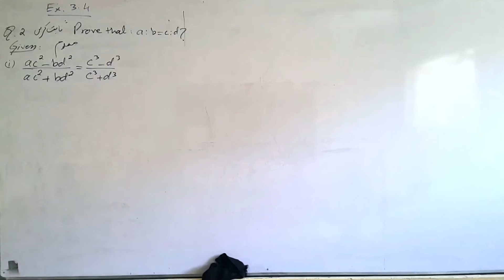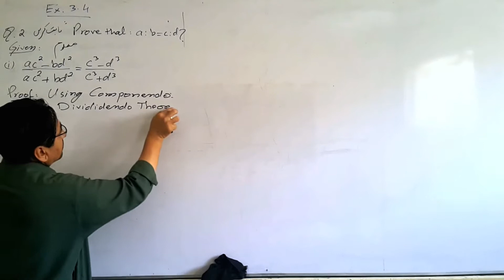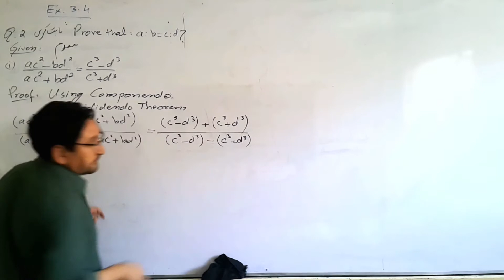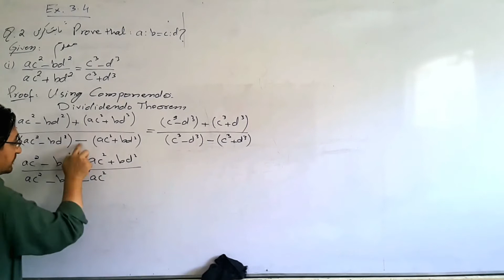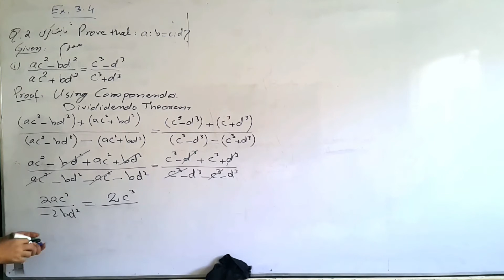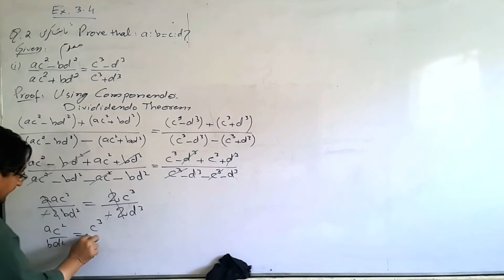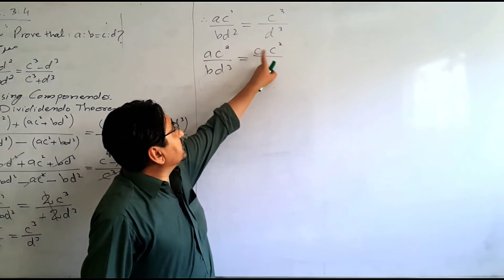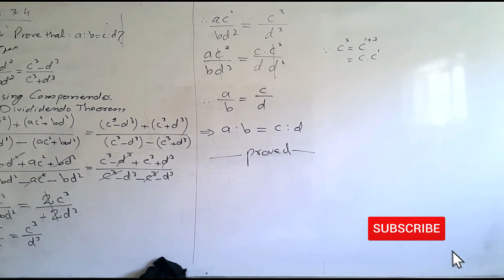10th Math Exercise 3.4 Question No. 2 Part (ii) , Balochistan Board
Question 2: Prove that a:b=c:d if

Theorems on Proportions
Theorem of invertendo
Theorem of Alternando
theorem of Componendo
Theorem of Dividendo
Theorem of Componendo and Dividendo
تناسب سے متعلق مسئلے
مسئلہ عکس نسبت
مسئلہ ابدال نسبت
مسئلہ ترکیب نسبت
مسئلہ تفصیل نسبت
مسئلہ ترکیب و تفصیل نسبت